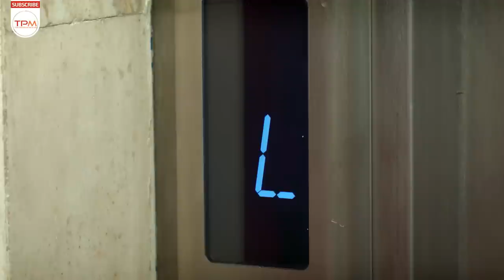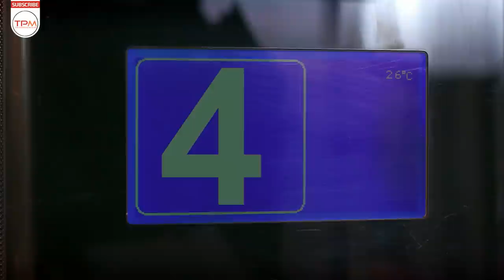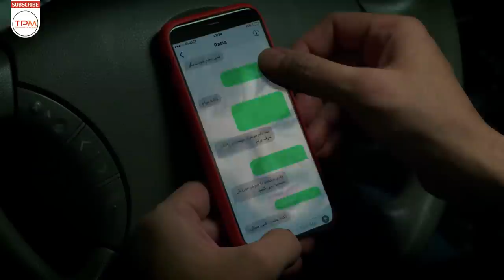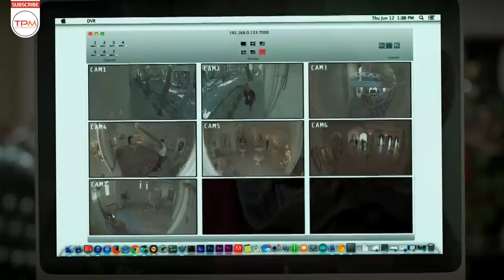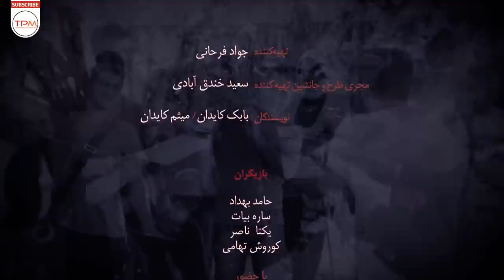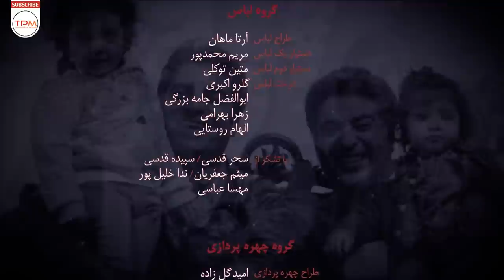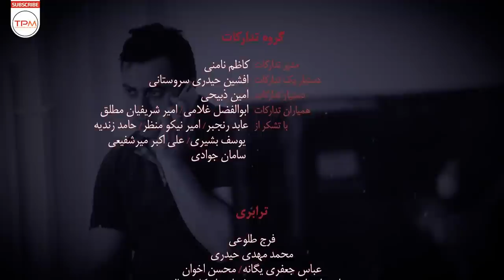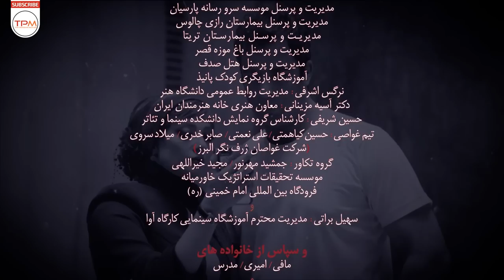افسانه بایگان، نسرین مقانلو و مهراوه شریفی‌نیا در سریال جدید ایرانی دل قسمت ۲۹ - Serial Del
خلاصه داستان سریال با کیفیت ایرانی دل قسمت ۲۹👆👆
افسانه بایگان، نسرین مقانلو و مهراوه شریفی‌نیا در سریال جدید ایرانی دل قسمت ۲۹
کارگردان: منوچهر هادی
تهیه کننده: جواد فرحانی
سال ساخت: ۱۳۹۸
ژانر: عاشقانه و اجتماعی
بازیگران سریال ایرانی دل
ساره بیات
یکتا ناصر
حامد بهداد
بهرام افشاری
مهدی کوشکی
بیژن امکانیان
افسانه بایگان
نسرین مقانلو
کوروش تهامی
مهراوه شریفی‌نیا
Director: Mnouchehr Hadi
Genre: Romance | Social
Main Cast of this Iranian Series
Hamed Behdad
Sareh Bayat
Baharam Afshari
Yekta Naser